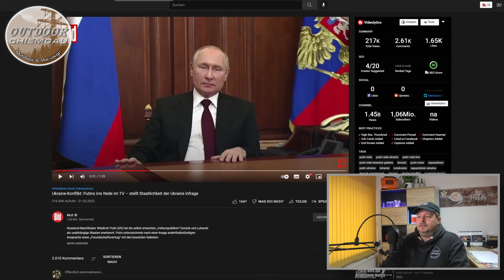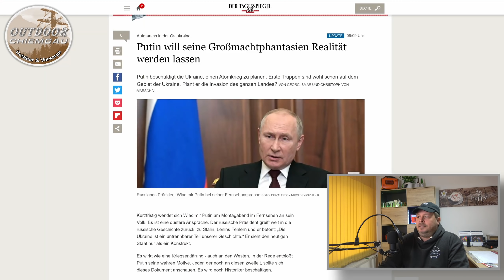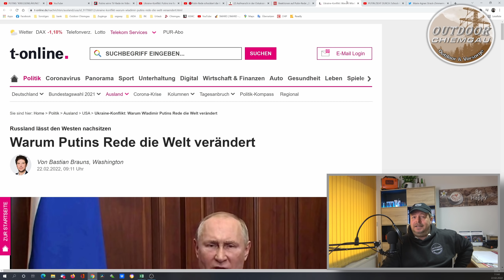Putin marschiert in die Ukraine ein - aber anders +++ Rede Putins Kriegserklärung?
Putin marschiert in Ostukraine ein, aber anders als erwartet und dazu kommt eine 1 stündige Rede an die Welt +++ Warum Putins Rede die Welt verändert +++ Diese Rede ist eine Kriegserklärung

►Ausrüstung für jeden Krisenfall, findest du zusammengefasst auf meinem Amazonshop

► Isomatte Klymit
► Wasserfilter Elanwell WasserFilter mit Pumpe:

Fotos: Pixabay